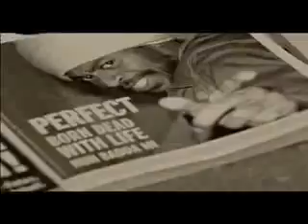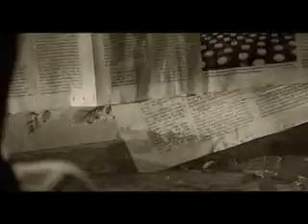Perfect - 30 Pieces